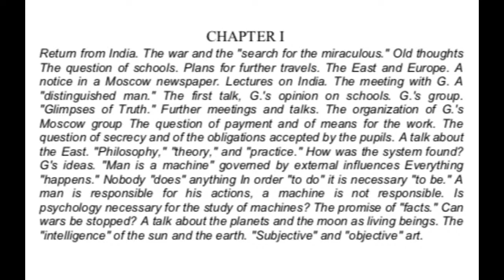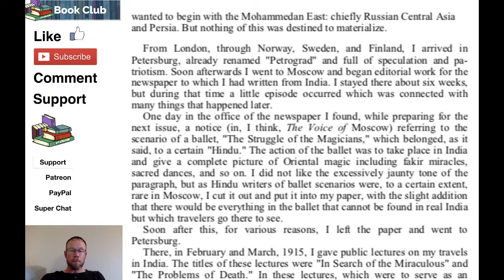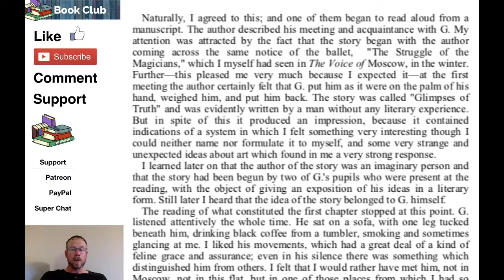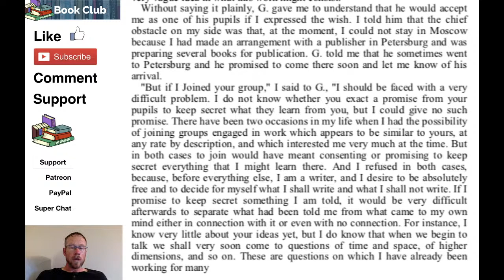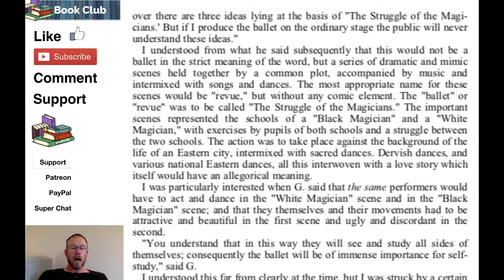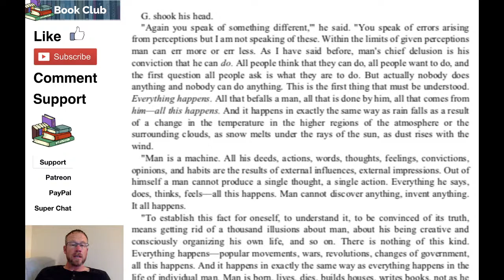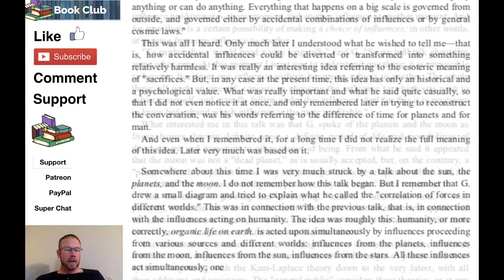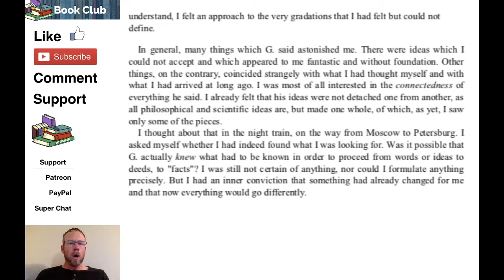Ouspensky | In Search of the Miraculous - Chapter 1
The search of P.D. Ouspensky in Europe, Egypt, and the Orient for a teaching which would solve for him the problems of Man and the Universe, brought him in 1915 to his meeting in St. Petersburg with George Gurdjieff. (It is Gurdjieff who is referred to throughout this book, as G.)

In Search of the Miraculous: Fragments of an Unknown Teaching is a record of Ouspensky's years of work with Gurdjieff.

Contents of Chapter 1:

Return from India. The war and the "search for the miraculous." Old thoughts The question of schools. Plans for further travels. The East and Europe. A notice in a Moscow newspaper. Lectures on India. The meeting with G. A "distinguished man." The first talk, G.'s opinion on schools. G.'s group. "Glimpses of Truth." Further meetings and talks. The organization of G.'s Moscow group The question of payment and of means for the work. The question of secrecy and of the obligations accepted by the pupils. A talk about the East. "Philosophy," "theory," and "practice." How was the system found? G's ideas. "Man is a machine" governed by external influences Everything "happens." Nobody "does" anything In order "to do" it is necessary "to be." A man is responsible for his actions, a machine is not responsible. Is psychology necessary for the study of machines? The promise of "facts." Can wars be stopped? A talk about the planets and the moon as living beings. The "intelligence" of the sun and the earth. "Subjective" and "objective" art.